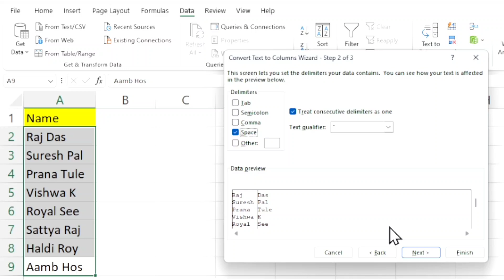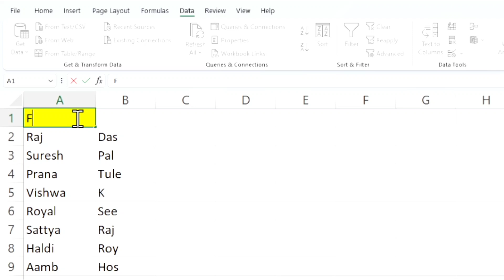how to separate text in excel | separate text in two columns in microsoft excel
This video is about how to separate text in two columns in excel , seperate text in seperate two columns in microsoft excel